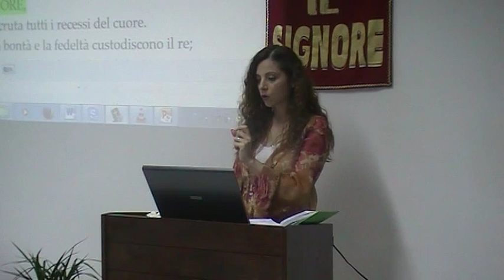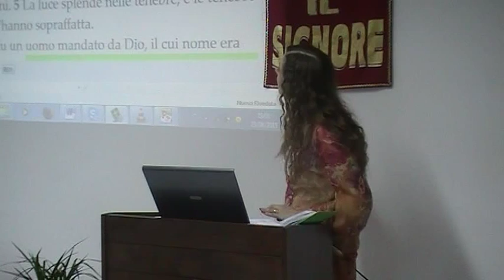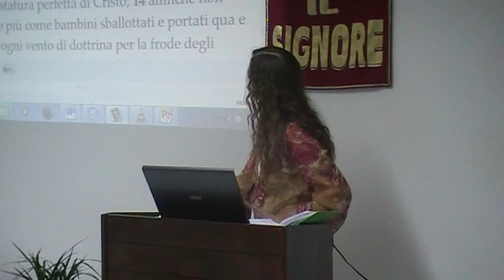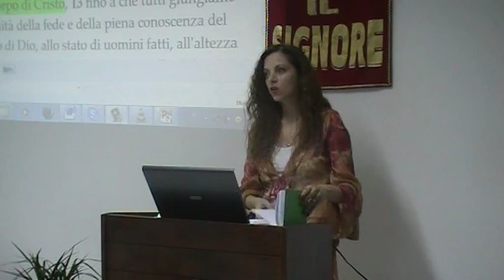Paternità e copertura, parte 2. Pra. Claudia.